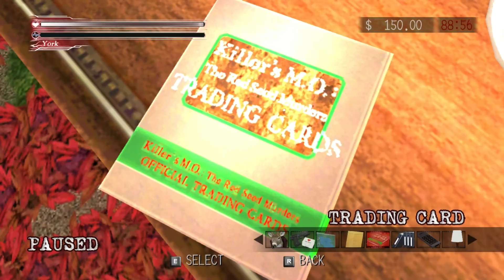Deadly Premonition: Nightmare Forest - PART 2 - Alredix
I guess we are in the woods with nightmare creatures!!

Hi! my name is, Alredix! Today I am playing Deadly Premonition for the PC! Expect a combination of spooks, scares, and swears as we uncover the mysteries in Deadly Premonition.